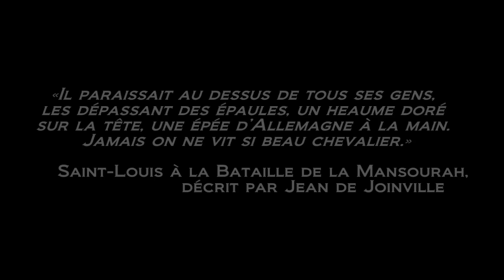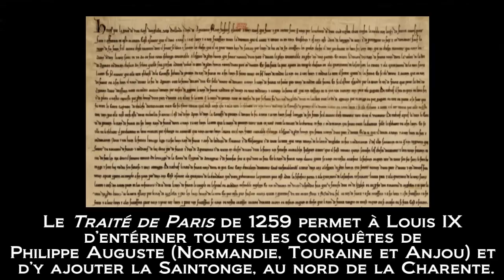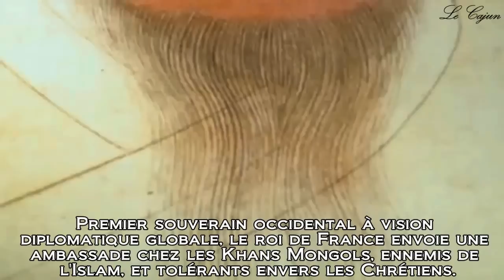Saint Louis - Le plus Grand Roi d'Occident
Biographie en images de Louis IX ("Saint Louis").

Bibliographie :
- « Saint Louis » de Jacques Le Goff
- « La vie de Saint Louis » de Jean de Joinville
- « Histoire des Croisades et du Royaume de Jérusalem, Tome III, l'Anarchie Franque » de René Grousset